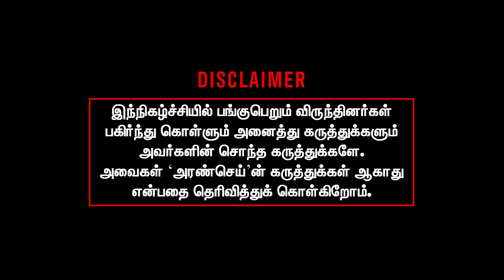சங்கிகளின் இஸ்ரேல் ஆதரவு இதனாலதான் Alim Al Buhari Interview | Israel vs Palastine | Rss vs Israel